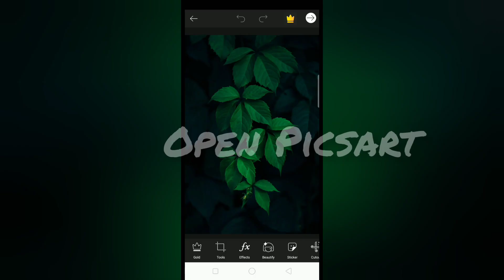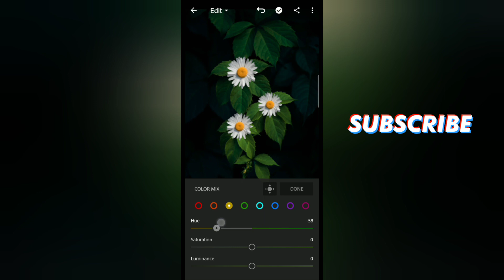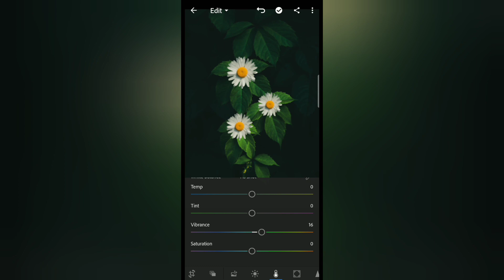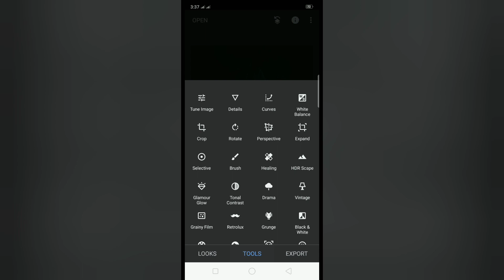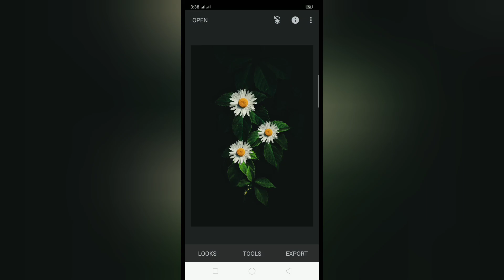HOW TO EDIT PHOTOS LIKE A PRO | Picsart tutorial | Lightroom tutorial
How to edit Photos like a pro using PicsArt and lightroom.

Comment your feedback as a comment.

Song : on&on
AEI (on behalf of NCS); Featherstone music
(Publishing), ASCAP, BMI - Broadcast music Inc.,